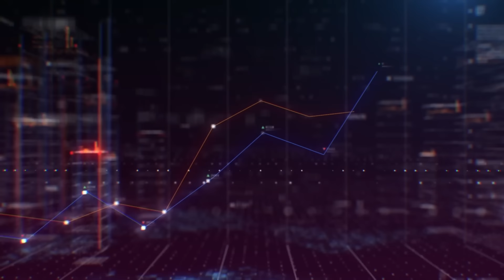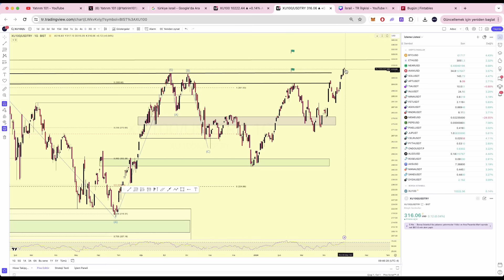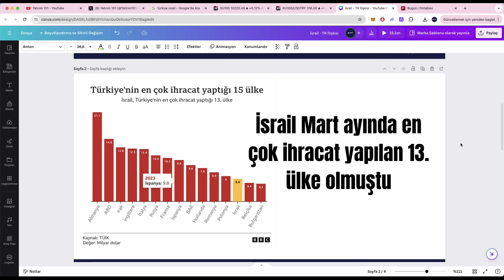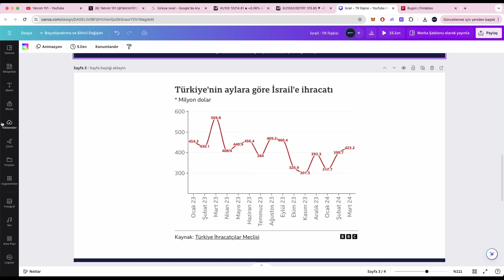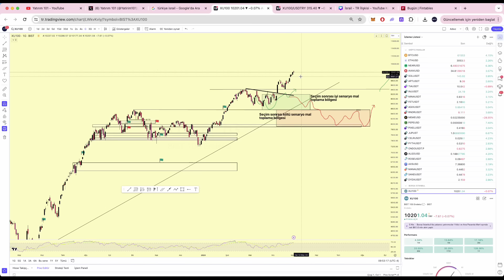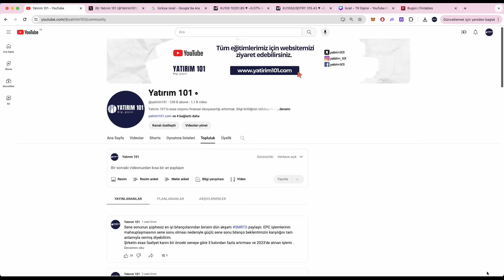Türkiye-İsrail Ticari İlişkisi Borsayı Nasıl Etkiler?